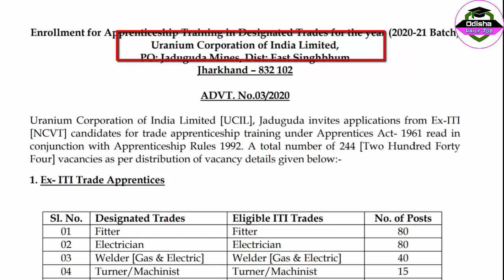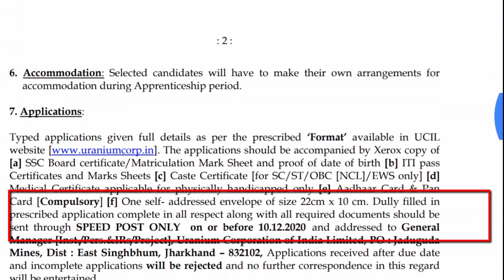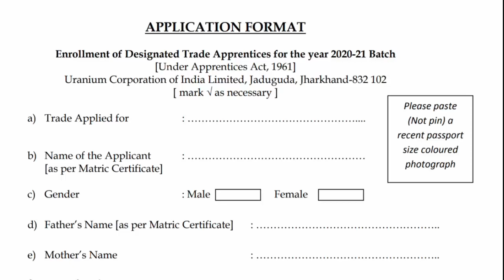UCIL Apprentice Recruitment 2020 | Uranium Corporation of India Limited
8th pass job
10th pass job
12th pass job
govt jobs
ODISHA JOB
ODISHA VACANCY
JOB ALERT
JOB VACANCY
odia video
odisha nijukti
online job
centralgovtjob2019
Jab Odisha
Job Odisha